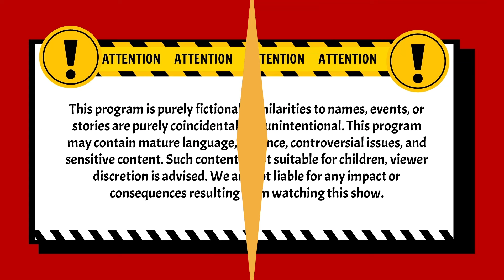Apakah Ini Karma Dari Seorang | Pleboy Jaman Now ANTV | Eps 54 (1/4)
004079
000014